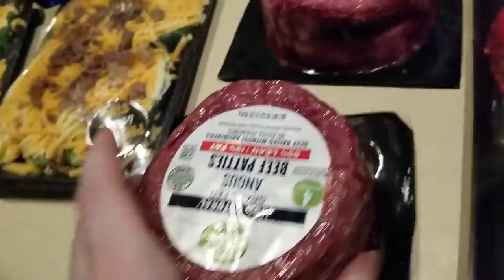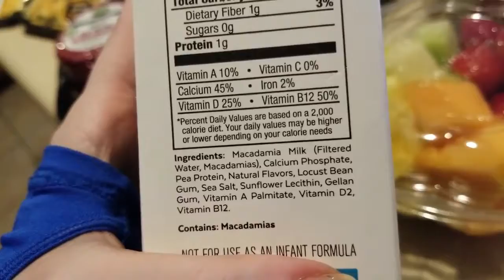Keto Grocery Haul for Basic Cooking Randall's Haul Low Carb Cooking